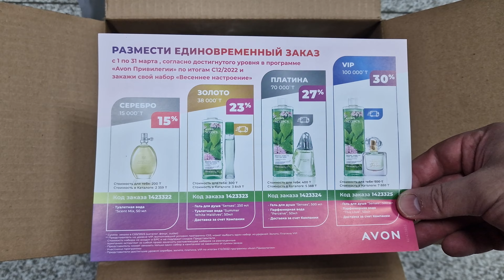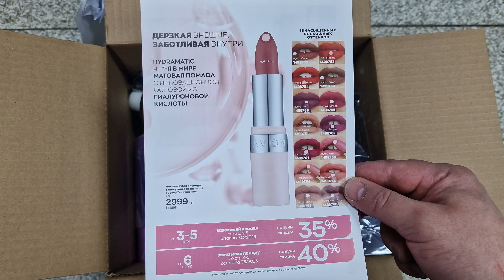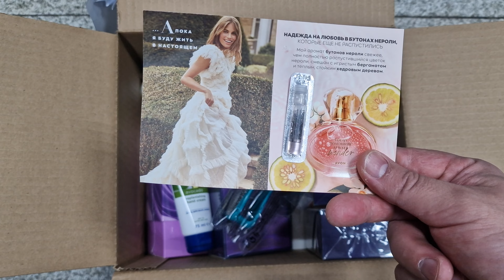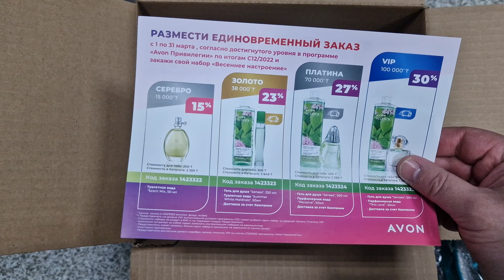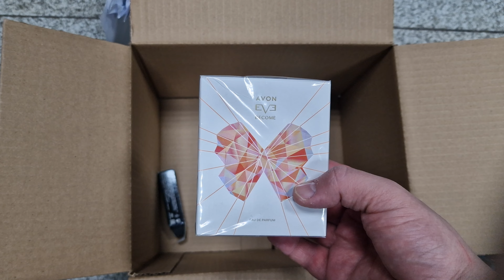Распаковка и обзор служебного заказа Мартовскому каталогу AVON 03/2023